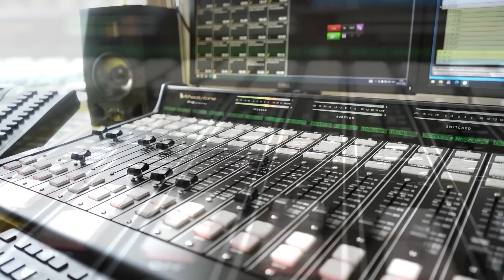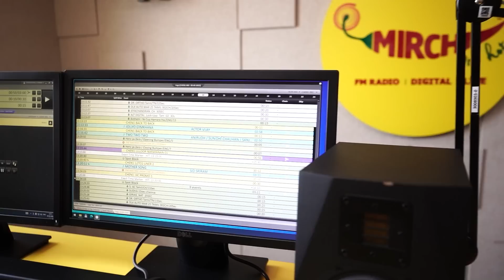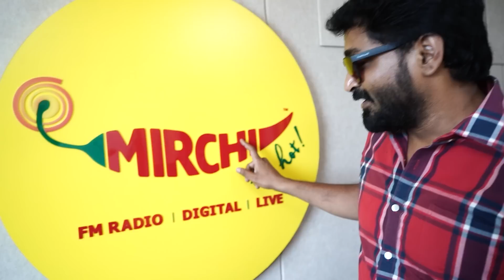Mirchi Siva & Mirchi Senthil ஒன்னா சேந்தா😂 | 20 Years Of Mirchi | Senthil Sreeja Originals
Hey friends! We have stepped into the 20th year of Mirchi, and it feels good to be part of the Mirchi team.

Mirchi has done so much in life that I can't express in words. This special video is a perfect glimpse of my Mirchi life and the people who create the difference.

Watch my super fun moments with Mirchi Siva in this video.